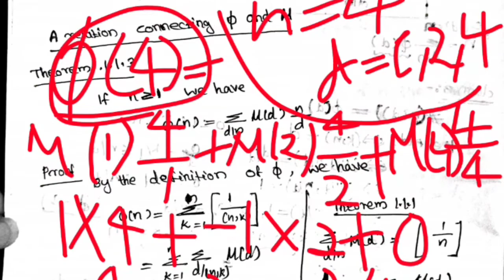3 | Number Theory | Msc Mathematics | Calicut University | module 1 | A relation connecting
A relation connecting mobius function and Euler totient function